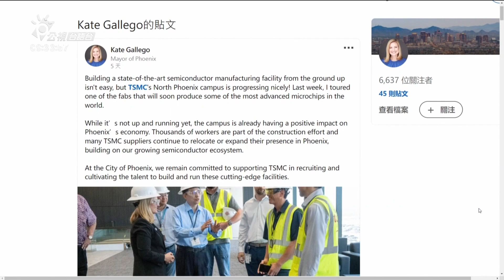台積電美廠量產延期 咱欲派500人嘛受阻擋 | 公視台語台 | 20230829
台積電在美國鳳凰城設廠袂順，第一期4奈米的晶圓廠，本底明年欲量產，這馬愛延到2025年。台積電欲對台灣拍派500名員工過去遐，嘛予當地工會阻擋。鳳凰城市長有去了解狀況，毋過並無答應會鬥相共協商。

四節新聞 ：　逐工（每天）09:00 / 12:00 / 15:00（拜一至拜五） / 19:00